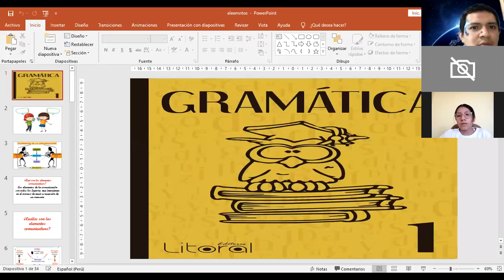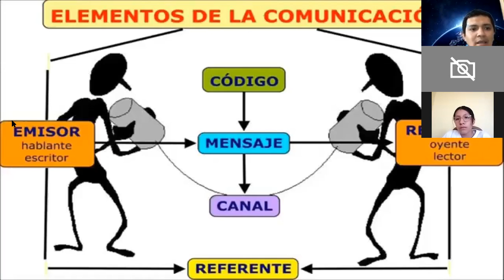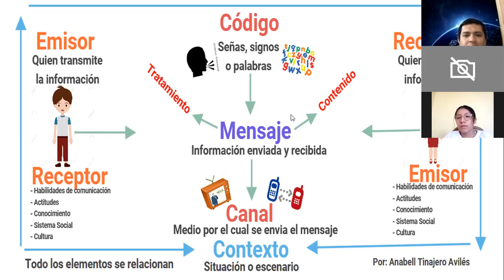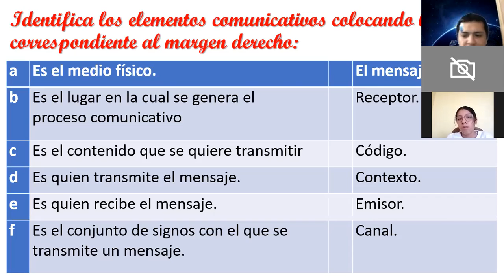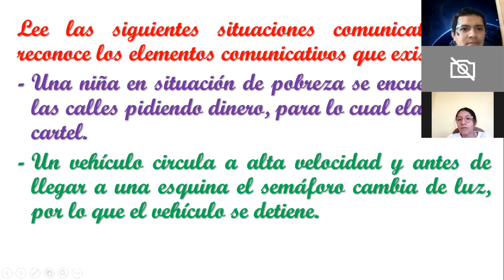ELEMENTOS DE LA COMUNICACIÓN - CICLO V